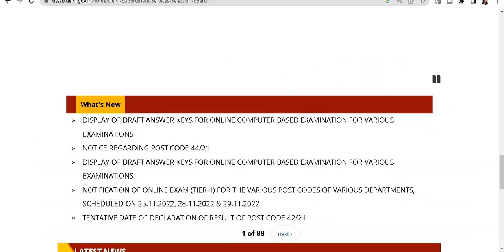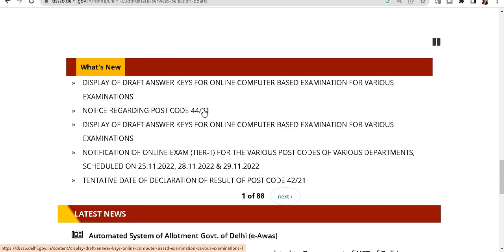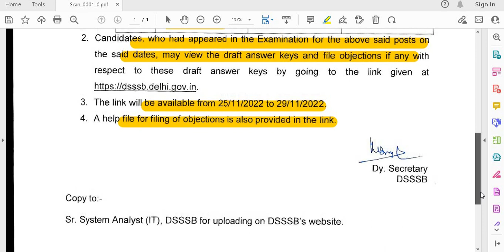DSSSB IMPORTANT NOTICE 25 NOVEMBER 2022 II DSSSB TEACHERS RECRUITMENT EXAM ANSWER KEYS NOTICE 25 NOV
DSSSB IMPORTANT NOTICE 25 NOVEMBER 2022 II DSSSB TEACHERS RECRUITMENT EXAM ANSWER KEYS NOTICE 25 NOV 2022 II

BELOW IS DSSSB OFFICIAL WEBSITE LINK TO SEE THE DETAILS